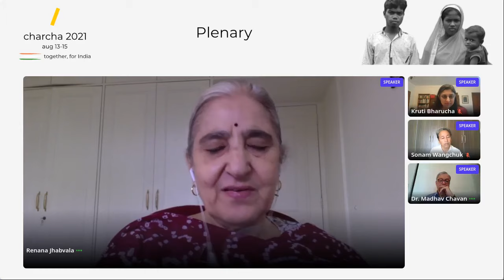An Institutional approach to Sustainable Development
This plenary session on An Institutional Approach to Sustainable Development explores the role of civil society organizations as instruments of change and institution building in our development journey. The panel discusses ideas for increasing the participation of nonprofits and their evolution into instruments for systemic change.